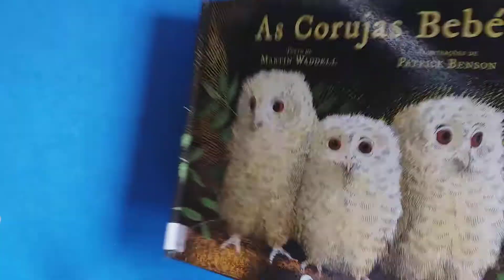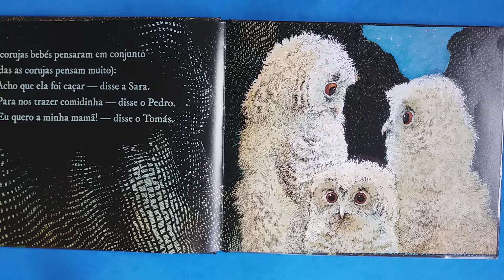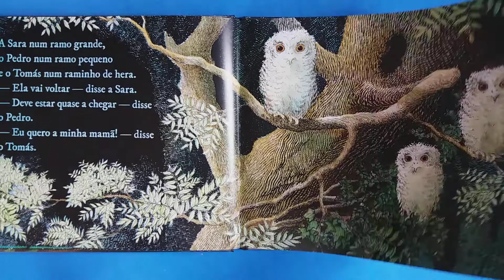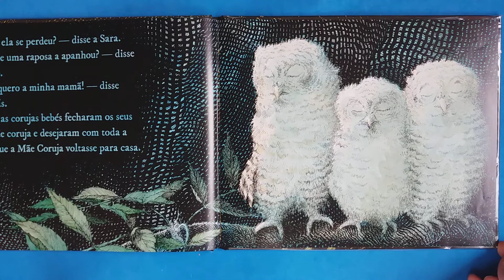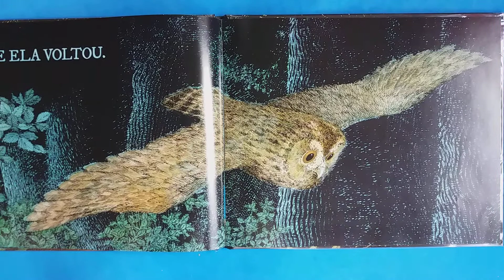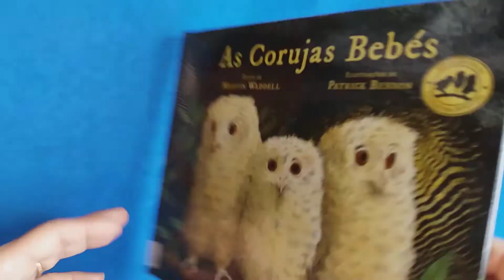As corujas bebés de Martin Waddell e Patrick Benson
Recontado por Helena Amaral